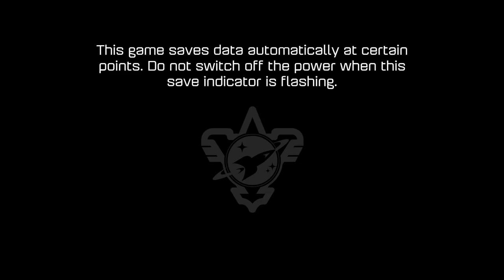Beartato and The Commentator Play Ratchet and Clank (2016). pt 1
Hey guys. due to a lost laptop. this is our first video. We bring it back to an old classic. Let us know how you feel.